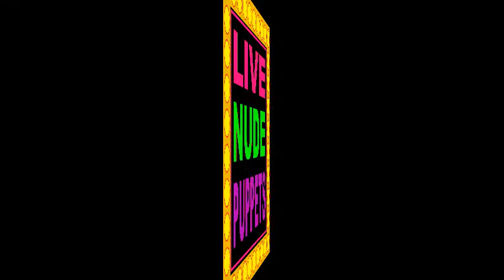MORE CARTOON SHORTS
CARTOONS MADE FROM OUR TOP 20 CLAMMRS AS HERD ON THE TOP 20 CLAMMRCAST WITH YOUR HOST DAVE JACKSON.